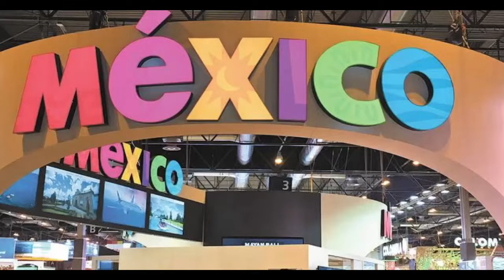Gira en Guanajuato | Inauguración del XXX Congreso Nacional de la Industria de Reuniones CNIR2024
En León, Guanajuato estuvimos presentes en la inauguración del XXX Congreso Nacional de la Industria de Reuniones CNIR2024, uno de los segmentos más dinámicos de la actividad turística.